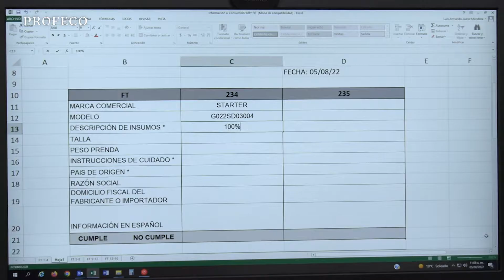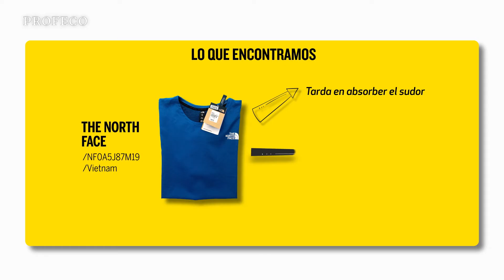Playeras deportivas de secado rápido | Estudio de Calidad | Profeco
Si sueles utilizar playeras deportivas para hacer ejercicio, entonces nuestro EstudioDeCalidad te interesará. Entérate de los resultados para que elijas la mejor opción.

¡Que tu playera te mantenga fresca y seca para que disfrutes ejercitarte!